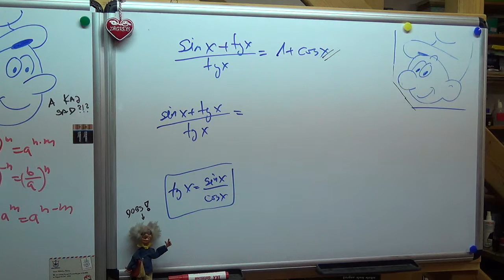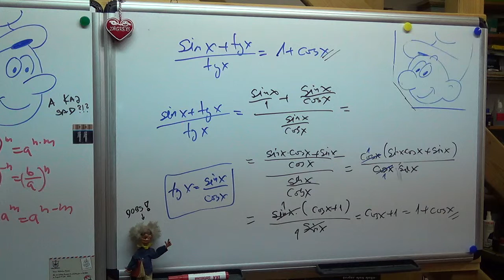Matematika - 3 - trigonometrija - dokaži -